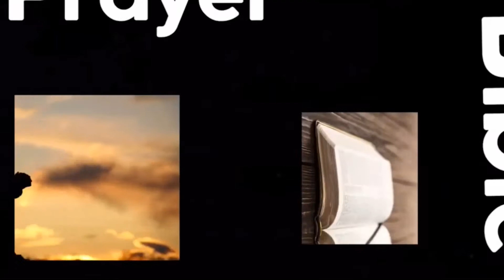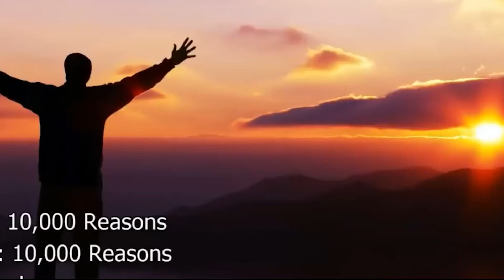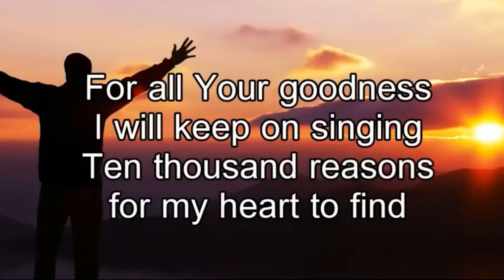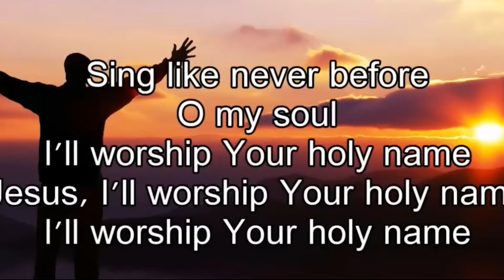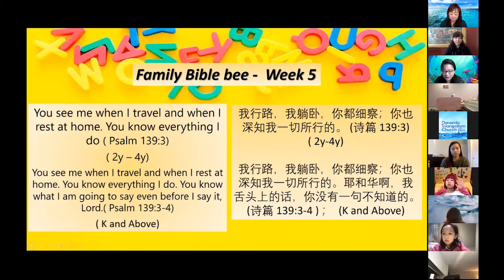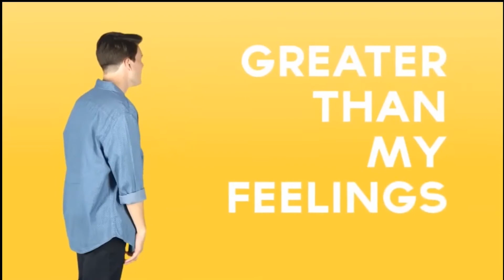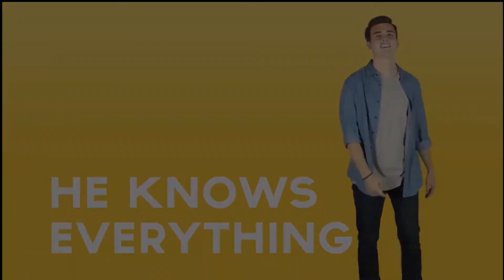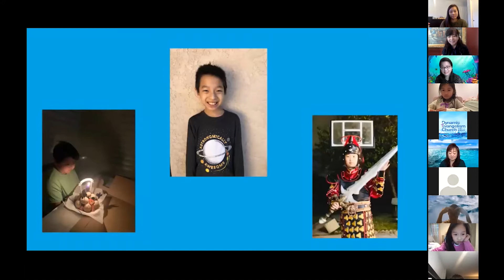1 24 2021 兒童主日